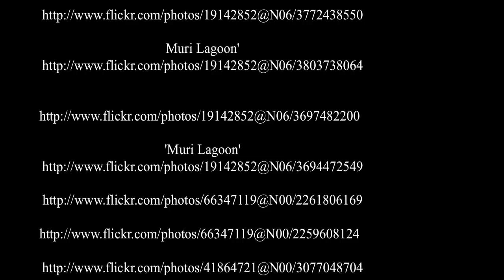Islas Cook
Las Islas Cook conforman un archipiélago localizado en el océano Pacífico Sur, entre Hawái y Nueva Zelanda. Poseen un sistema de gobierno democrático-parlamentario  en libre asociación con Nueva Zelanda. Las quince pequeñas islas tienen un área combinada de 240 km².

La capital es Avarua, y el turismo es la industria más importante. Una forma popular de arte en las islas es el tivaevae, una forma de acolchamiento.